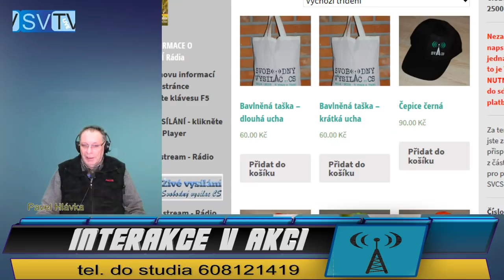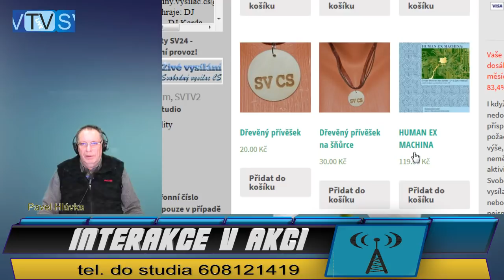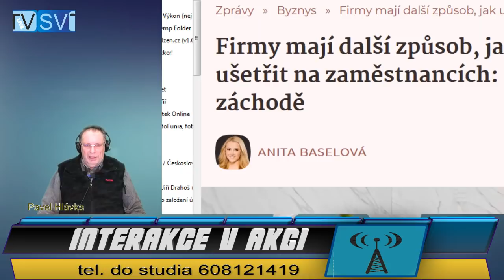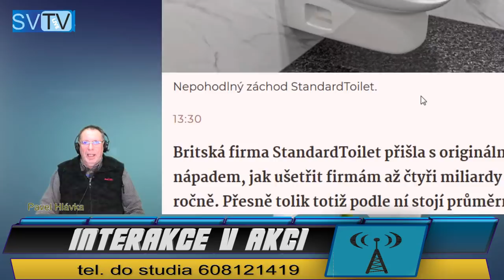2019 12 19 - IvA_Interakce v Akci_Anylýza vystoupení neziskovky Člověk v tísni Š. Pánka v TV